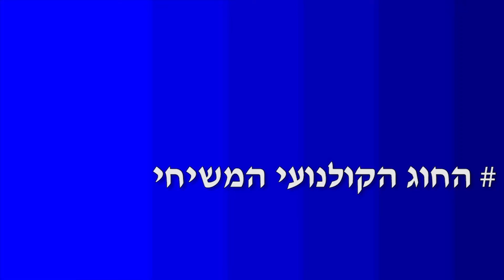רב קוק נדודי שינה - Rabbi Kook insomnia